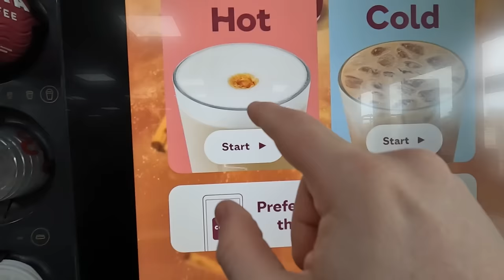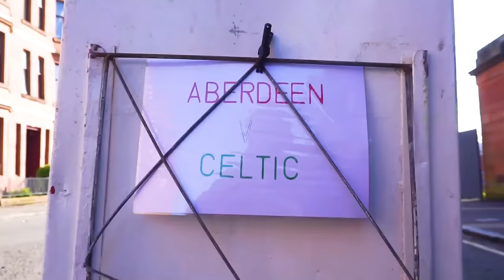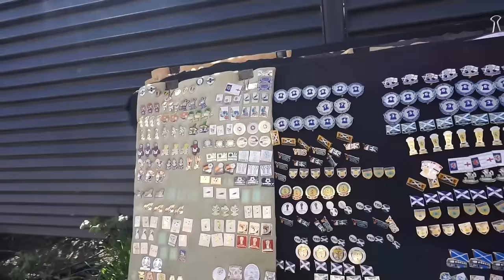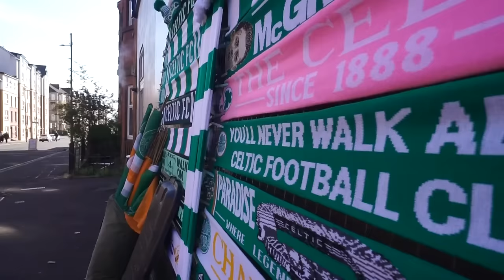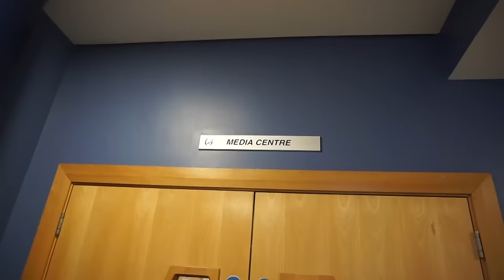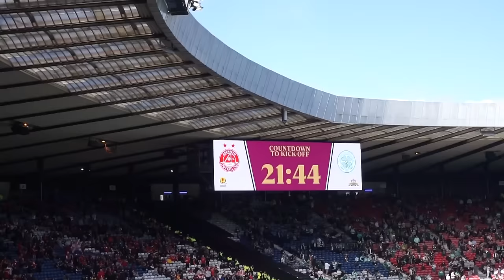💥 INSANE ATMOSPHERE at WORLD'S BEST EVER CUP TIE!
I watched Celtic v Aberdeen at Hampden Park in Glasgow. This Scottish Cup semi final was one of the best football matches I've ever seen!